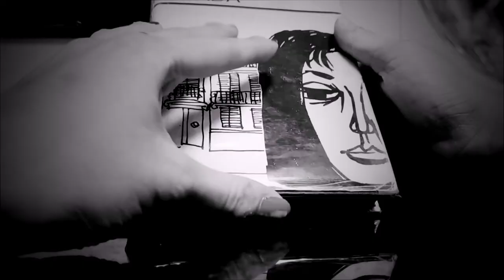Entrega de premios I Certamen Literario Carmen Laforet (resumen)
Resumen del acto de entrega de premios del I Certamen Literario Carmen Laforet, celebrado en el Auditorio del Ministerio de Cultura y Deporte el viernes 4 de marzo de 2022. Intervienen la Directora General del Libro y Fomento de la Lectura, Mª José Gálvez, Marta y Agustín Cerezales Laforet -hijos de Carmen Laforet- y las escritoras ganadoras del premio Nadal Najat el Hachmi e Inés Martín Rodrigo. Asisten los alumnos ganadores, acompañados de sus profesoras y de representantes de sus institutos.

Composición original: “Aribau”
Carlos Martínez de Ibarreta Zorita- pianista y compositor